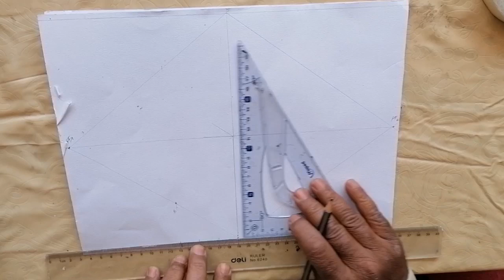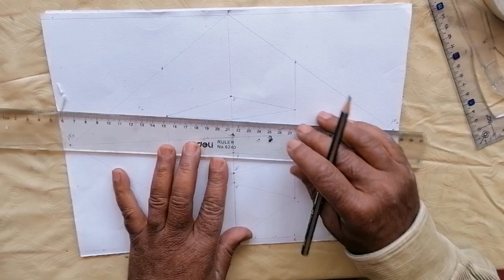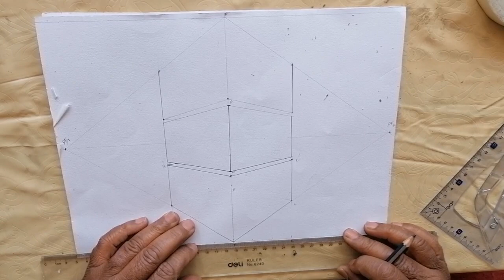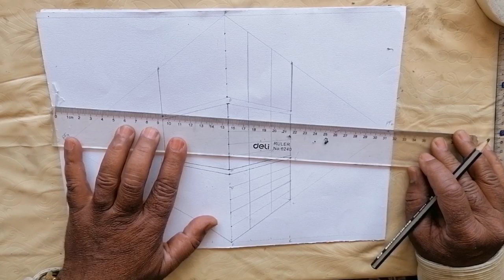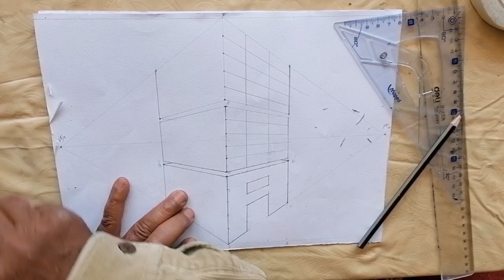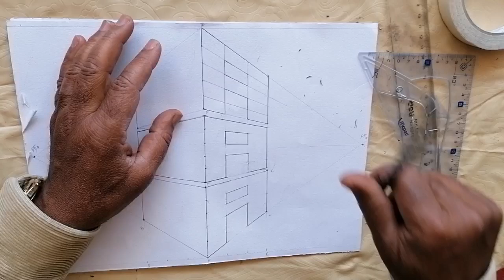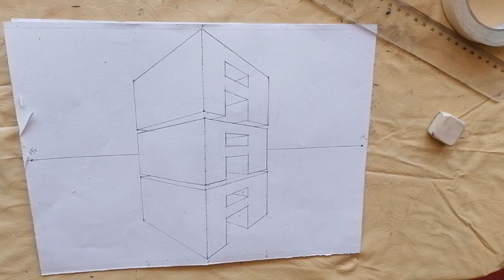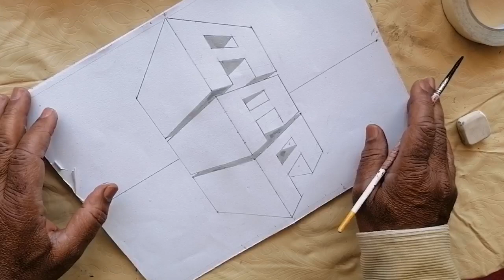رسم حرف A من logo حسنية اكادير